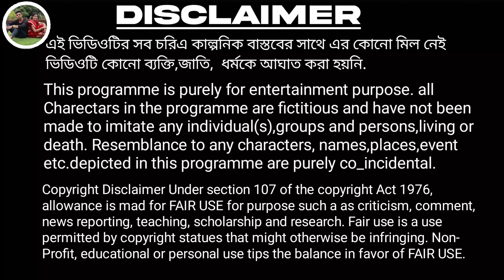হিরোইন খোর ।। বাংলা ফানি ভিডিও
Actor by_Borsha khatun, Sujon Sk, Raj, Tahin, Dipika, Asima, vola,habbul raj, borsha, Rumiya.

Story by_
Director by_Hasibul sk
Music by_Akter HOSSAIN
Camera & Editing by_Rajes sk

bangla sad natok 2024
bangla natok ramjan Mase Teen Bower Juddho
rjar natok
roja natok video
ramjan natok
Bangla Natok 2024
বাংলা দুঃখের বাংলা নাটক
বাংলা নাটক দুঃখের
দুঃখের নাটক মা ভাগ
বাংলা সামাজিক দুঃখের নাটক
রোজার মাসে নাটক
New natok
bangla  natok
ramzan natok 2024
goriber roja
goriber ifter
anath goriber roja

                                                                  ধন্যবাদ আপনাকে

আমাদের এই ইউটিউব চ্যানেলটাকে সবাই সাবস্ক্রাইব করে যাবেন তাহলে এমন নতুন নতুন মজার ফানি ভিডিও দেখতে পাবেন | আমাদের এই ভিডিওটি যদি আপনাদের ভালো লাগে তাহলে অবশ্যই আমাদের ভিডিও টা আপনাদের বন্ধুদের কাছে একটি শেয়ার করে দিবেন এবং ভিডিওটিতে লাইক করে দিবেন আর আমাদের ভিডিওটি কেমন হয়েছে কমেন্ট করে জানাবেন  |